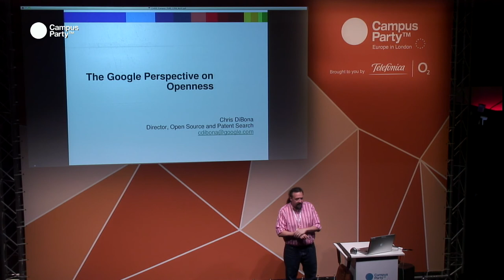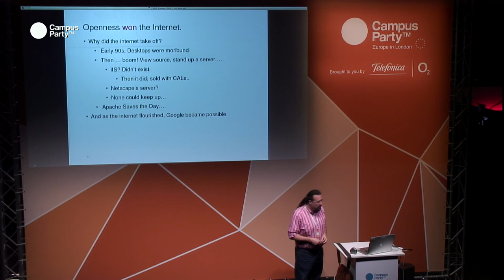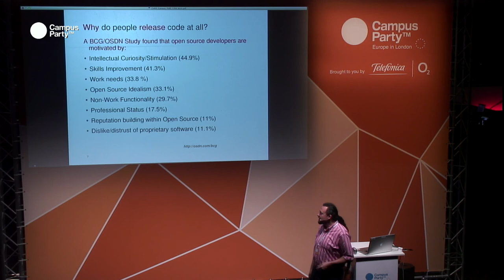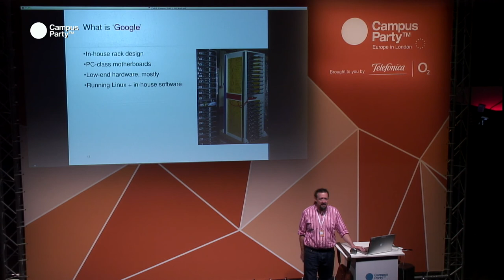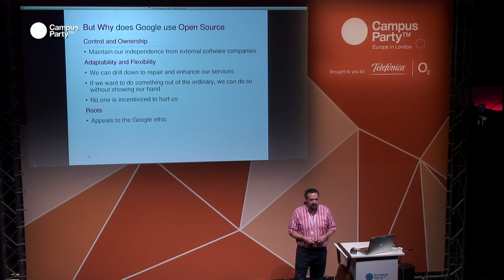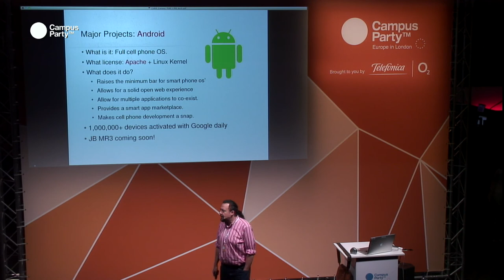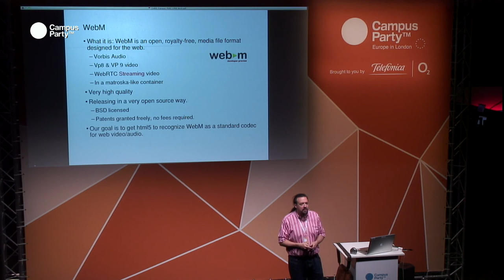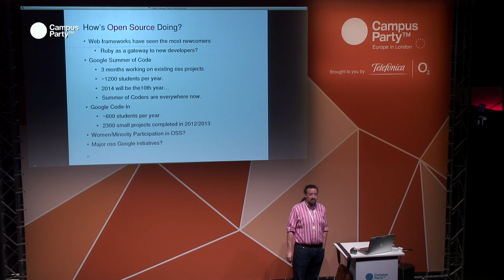CPEU3 - Open Source and Google CHris DiBona